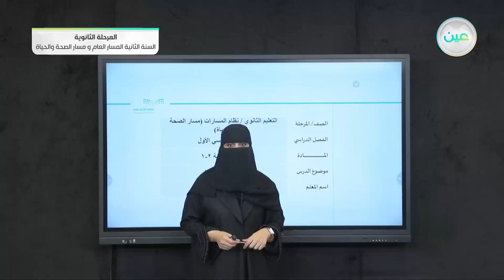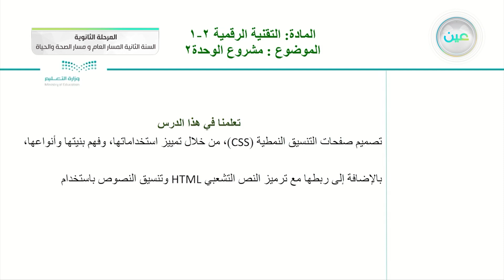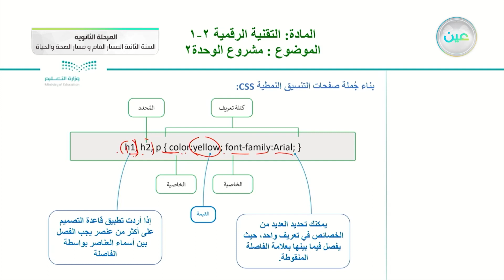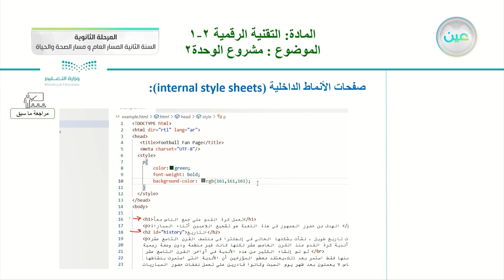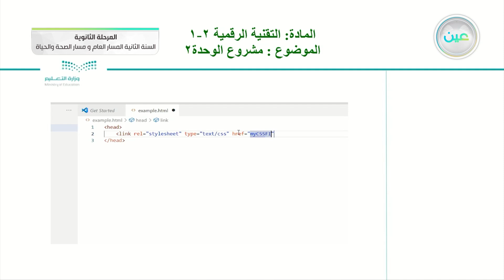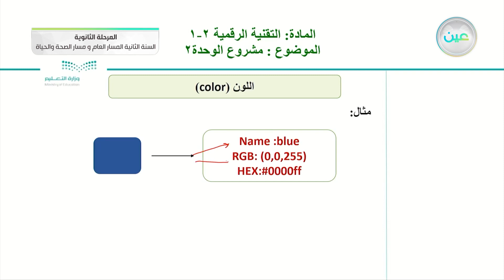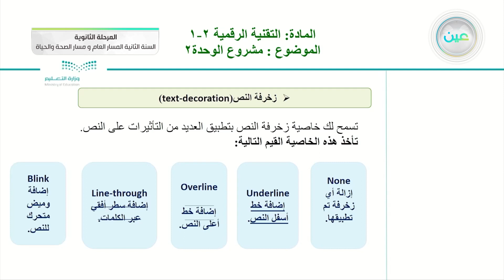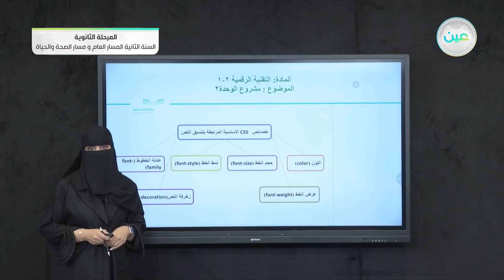مشروع الوحدة 2 - التقنية الرقمية (2-1) - المسار العام والصحة والحياة - السنة الثانية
الحصة السادسة - الأربعاء - الأسبوع الثاني عشر - المسار العام والصحة والحياة - السنة الثانية